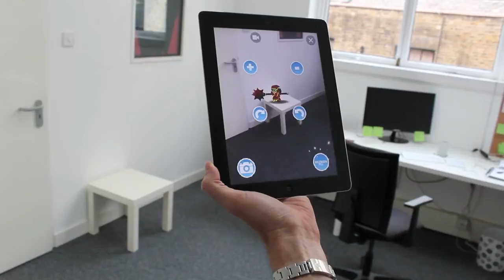Augmented Reality for Clothing - Skylanders Attack!